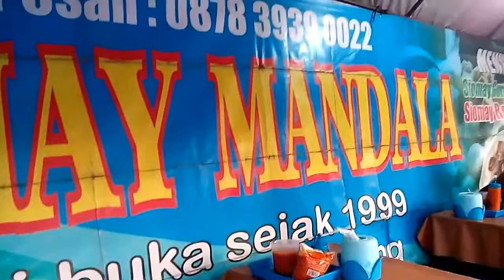Kulineran Siomey Mandala Krida Ramah Penjual & Ramah Kantong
Setiap Sabtu, saya selalu rapat di Dispora Provinsi Yogyakarta. Kalo lapar, selalu mampir ke siomey mandala krida, harga ramah kantong perut pun tidak lagi mlompong. Rame, dan enak buat ngobrol santai juga lo.
JANGAN LUPA IKUTI INFORMASI TERBARU TENTANG SAYA
1. Tips dan Seputar Pertanaman

2. Untuk Dapatkan tips dan Informasi seputar keseharian Saya tentang tips mencari Ide dan Info lain bisa di ikuti